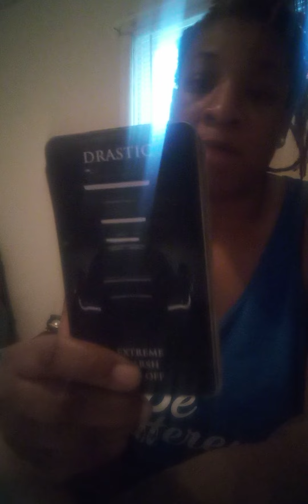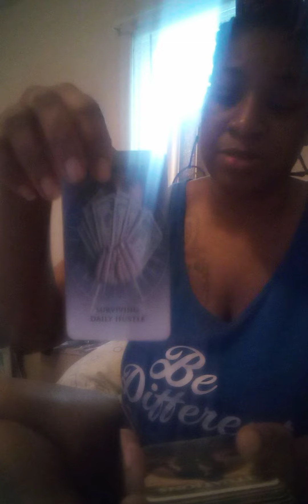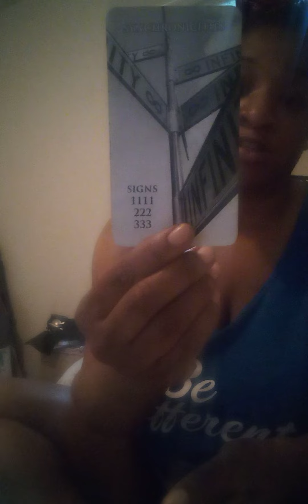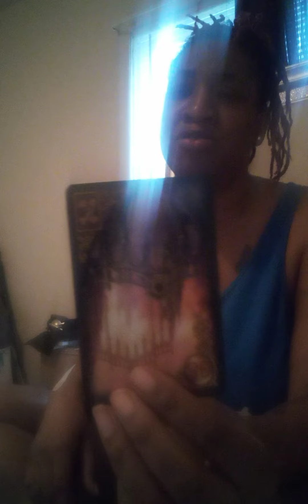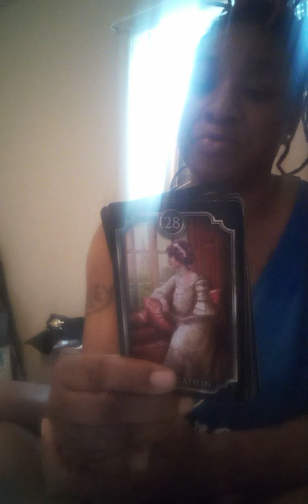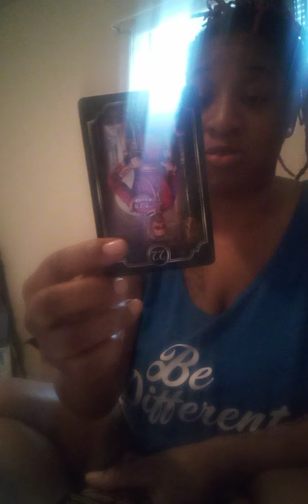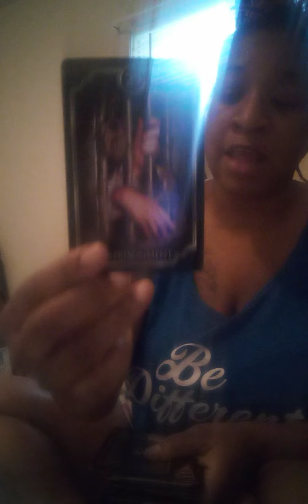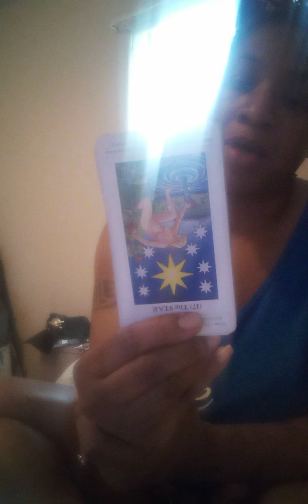Poetry/ pick a pile/ London bridge has fallen down/ the lovers in reverse/ he's not jumping/over